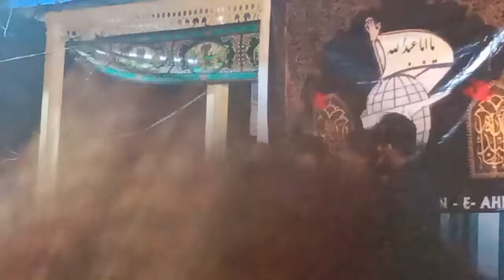ANGARO PE MATAM 2021| ANJUMAN E SHABIH E PAYAMBAR I UMDAH MEHAL | KOLKATA MATIABUZ